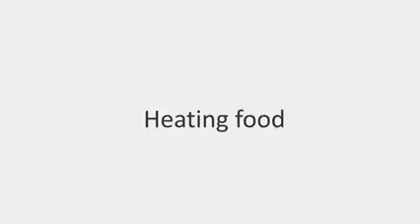new technology video 2023 in Hindi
THANKS FOR WATCHING...Hii gaise ma sahil ya mera youtube channel mera youtube channel ma aap ka swagate haaap ko kya pata ha ki duniya kitni aaga badhe gai ha ma chatha hu ki aap bhi aaga badhe isliya ma technology gadgets ki video channel per dhaltha hu please mare video pura dakho our agaa badho please subscribe our like 👍 kero our comment💬💬💬 bhi kero ma jantha hu ki agaa badhe na chata please isliya subscribe kero tanks 🙏🙏🙏